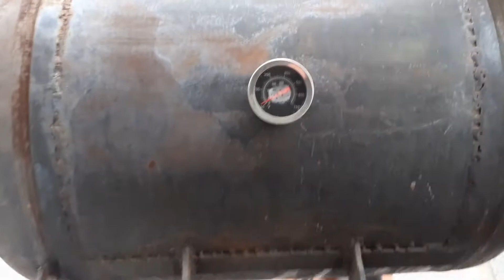BBQ marinated chicken in orange juice in sputnjik smoker/marinirana piletina u naranči u sputnjiku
chicken marinated in orange juice, oil, salt, pepper, cinnamon, dalmatian spice blend,cooked in sputnjik smoker

piletina marinirana u soku od naranče, papar, sol, cimet, dalmatinski začin, pečeno u sputnjiku

music : Velimir Marinković, lyrics : Viktor Ivančić, LIVE at "Lozo evo ruke" 2017. Song name : "KUGINA DJECA"
guitar/vocal Velimir Marinković, bas Nenad Zaninović, bubanj Ivan Lozo, solo guitar Mario Puhalović Zoga, back vocal Irena Grgić Jelić